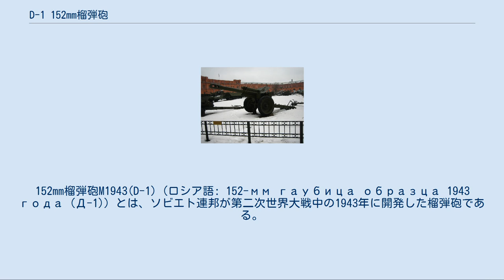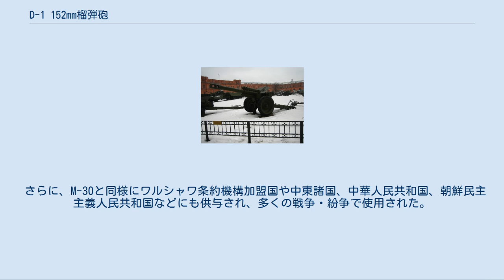D-1 152mm榴弾砲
ソ連・ロシアの火砲
152mm榴弾砲M1943(D-1)（ロシア語: 152-мм гаубица образца 1943 года (Д-1)）とは、ソビエト連邦が第二次世界大戦中の1943年に開発した榴弾砲である。
 大祖国戦争の最中の1942年、ソビエト連邦は赤軍の狙撃兵（歩兵）軍団司令部直轄の砲兵連隊に対してM-30 122mm榴弾砲よりも強力な152mm榴弾砲を配備させることを決定したが、当時のソ連軍の152mm榴弾砲は第一次世界大戦期の物を改良した程度に過ぎず射程距離や機動力の劣るM1909/30とM1910/37か、砲架の構造が複雑でコストが嵩んだ故に1941年に製造中止となったM-10(M1938)ぐらいしか存在しなかった。
 そこで、M-30榴弾砲の砲架にM-10(M1938)の砲身を装着する案が提出された。
M-10は元々師団砲兵向けに設計されていたが、後にソ連軍の編成方針が変更されたために軍団砲兵に配備されていたのである。
 上述の通り、D-1榴弾砲はM-30の砲架にM-10の砲身を装着させたものである。
M-30の砲架はM-10のそれに比べて軽量なため、そのままでは射撃時に大きく振動する可能性があったので、反動を相殺させる目的で大型のマズルブレーキが装着されている。
 D-1は1943年に採用されたが、第二次大戦終結までには数百門しか完成していなかったこととD-1が採用されたころには戦局はスターリングラード攻防戦で勝利をおさめたソ連に有利となったせいかあまり活躍はしていないようで、ドイツ側も鹵獲して運用した形跡が無い。
 第二次大戦終結後、ソ連軍の師団砲兵はより一層の機械化の進展により重砲を牽引可能な車両に不自由しなくなったため、76.2mm野砲を編成から外して122mm榴弾砲と152mm榴弾砲を装備するようになった。
これにより、D-1はML-20 152mm榴弾砲やその後継であるD-20 152mm榴弾砲と共に師団砲兵の主力となった。
後にはソ連軍で2S3アカーツィヤの登場により前線部隊では退役したが、現在でも旧ソ連構成国の多くで予備兵器として保管されている。
 さらに、M-30と同様にワルシャワ条約機構加盟国や中東諸国、中華人民共和国、朝鮮民主主義人民共和国などにも供与され、多くの戦争・紛争で使用された。
 中華人民共和国では、54式152mm榴弾砲の名称で制式採用された。
 同時期の外国製150mm級榴弾砲